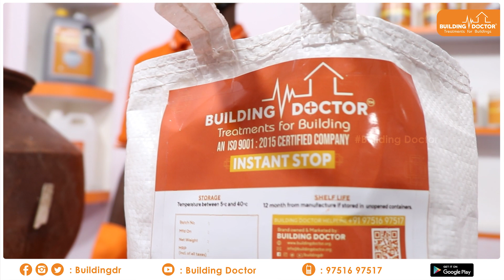இனி தண்ணீர் தொட்டியிலிருந்து ஓடி வரும் தண்ணீரை உடனே தடுக்கலாம் | Building Doctor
வீடுகளில் ஏற்படும் விரிசல்கள், நீர்க்கசிவு என கட்டிடங்களில் ஏற்படும் அனைத்துப் பிரச்சினைக்கும் நிரந்தரத் தீர்வு உத்தரவாதம் தருகிறோம் தொடர்புக்கு

For franchisor's \ Channel partners are wanted

TOLLFREE NUMBER : 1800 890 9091
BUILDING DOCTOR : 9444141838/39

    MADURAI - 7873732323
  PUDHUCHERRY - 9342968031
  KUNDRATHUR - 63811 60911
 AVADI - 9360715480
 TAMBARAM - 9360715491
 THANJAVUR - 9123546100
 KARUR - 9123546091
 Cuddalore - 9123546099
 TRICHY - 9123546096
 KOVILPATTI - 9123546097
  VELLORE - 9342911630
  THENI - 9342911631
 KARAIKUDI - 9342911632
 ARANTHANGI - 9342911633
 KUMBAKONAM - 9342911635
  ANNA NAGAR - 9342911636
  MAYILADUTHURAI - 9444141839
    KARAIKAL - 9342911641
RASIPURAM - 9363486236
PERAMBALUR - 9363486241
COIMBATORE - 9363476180